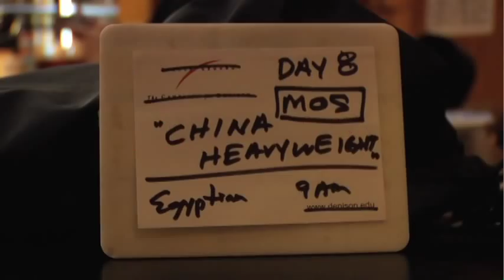Movie Review China Heavyweight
Park City Television catches reactions from the documentary film China Heavyweight at the Sundance Film Festival.